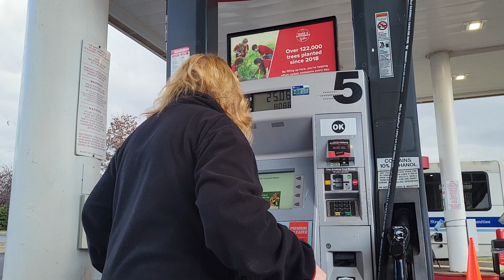December 6, 2023